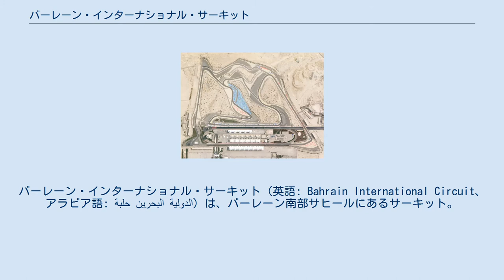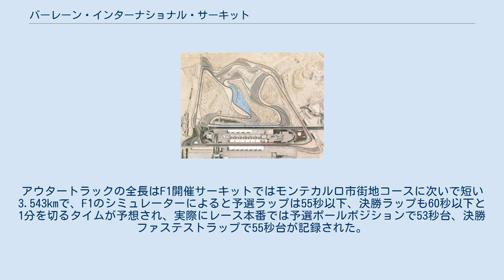バーレーン・インターナショナル・サーキット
南部県_(バーレーン)
バーレーン・インターナショナル・サーキット（英語: Bahrain International Circuit、アラビア語: حلبة البحرين الدولية‎）は、バーレーン南部サヒールにあるサーキット。
2004年からF1バーレーングランプリが行われている。
中東で初めてF1が開催された場所でもある。
 首都マナーマから車で約1時間。
サーキットは砂漠の真ん中にあり、暑さと砂に悩まされる。
設計はヘルマン・ティルケが担当した。
 コースは複数のレイアウトで使用できるようデザインされている。
F1では2009年まで5,411mのコースが使われていたが、2010年より従来の第4コーナーと第5コーナーの間を延長した6,299mのレイアウトに変更された。
しかし変更後のコースがドライバー、観客ともに不評であった。
のちに2011年より元の5.411mのコースに戻されて開催されることが発表された。
 2020年は新型コロナウイルス感染症の世界的流行によりシーズン終盤戦に2週連続で開催されることになり、1戦目は通常のレイアウトでバーレーンGPを、2戦目はF1では初めてアウタートラックを用い「サヒールGP」として行う。
アウタートラックの全長はF1開催サーキットではモンテカルロ市街地コースに次いで短い3.543kmで、F1のシミュレーターによると予選ラップは55秒以下、決勝ラップも60秒以下と1分を切るタイムが予想され、実際にレース本番では予選ポールポジションで53秒台、決勝ファステストラップで55秒台が記録された。